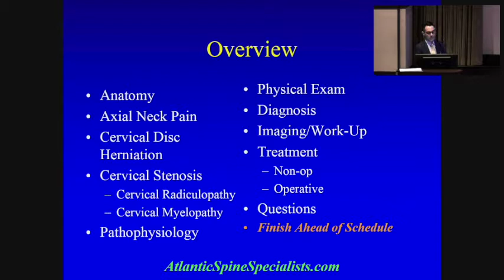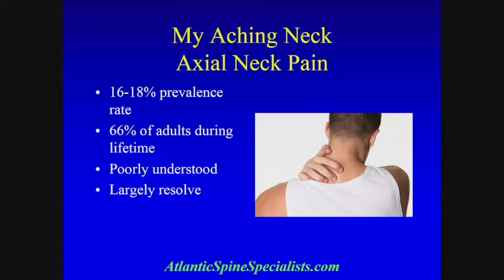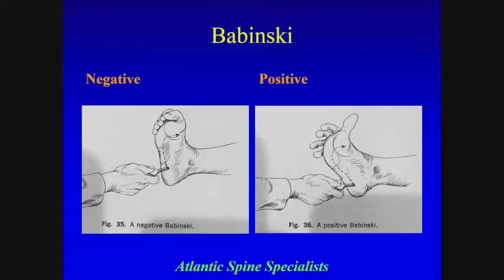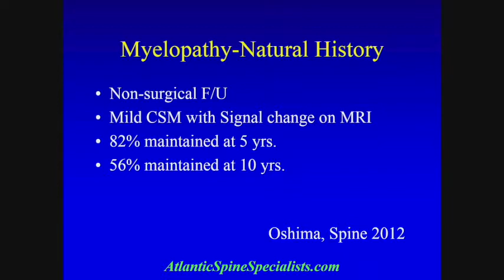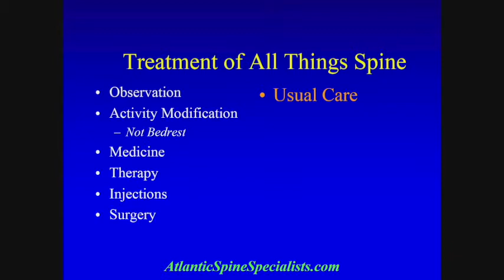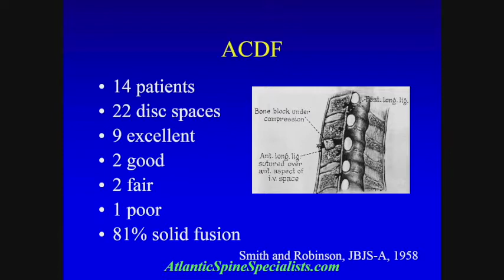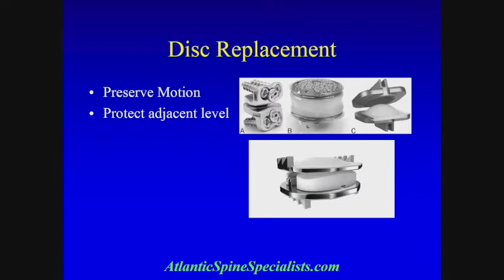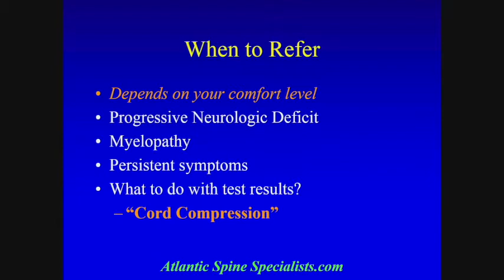Evaluation and Management of Common Disorders of the Cervical Spine: Richard Nachwalter, MD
Dr. Richard Nachwalter, a well-known fellowship-trained spine specialist who practices at Morristown Medical Center outlines proper methods for evaluation and management of the cervical spine including degenerative disease, disc herniations, and myelopathy.

Learning Objectives:
1. Treatment of cervical and lumbar degenerative disease.
2. Indications for surgical management of cervical disc herniations.
3. Indications for surgical management of cervical myelopathy.

With over 100 Orthopedic Surgeons covering 9 subspecialties, Morristown Medical Center is ranked 34th in the nation for orthopedic care and #1 hospital in NJ by U.S. News and World Report. Morristown Orthopedics was recognized by Healthgrades with 5 stars in hip and knee replacement, hip fractures, and spine fusion, and as Becker’s 100 hospitals and health systems with great orthopedics programs. Morristown Orthopedics performed over 11,000 cases in 2019 - including 3,360 total joint replacement and 2,000 spine procedures, good for the most total joint replacements performed in New Jersey.
A nationally-recognized leader in cardiology, orthopedics, nursing, critical care and geriatrics, Morristown Medical Center is the only hospital in New Jersey named one of America’s ‘50 Best Hospitals’ for four consecutive years by Healthgrades. We’re also rated the number one hospital in the state by both U.S. News & World Report and Castle Connolly, named one of the World’s Best Hospitals (the 28th best hospital in the United States and number one in NJ) by Newsweek, and included on Becker's Healthcare 2019 list of "100 Great Hospitals in America.” In addition, Leapfrog recognized us with an “A” hospital safety grade – its highest – eight consecutive times, and the Centers for Medicare and Medicaid Services awarded us again with its highest five-star rating in 2019.
Morristown Medical Center is a Magnet Hospital for Excellence in Nursing Service, the highest level of recognition achievable from the American Nurses Credentialing Center for facilities that provide acute care services. We’re also designated a Level I Regional Trauma Center by the American College of Surgeons and a Level II by the State of NJ.